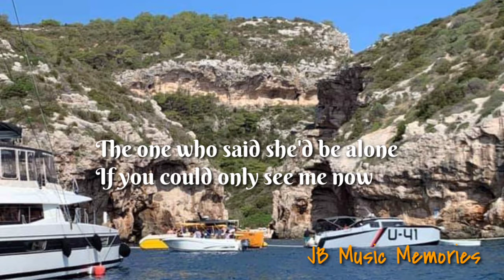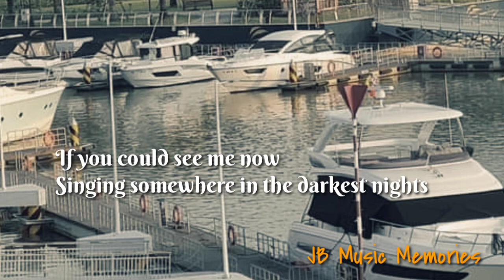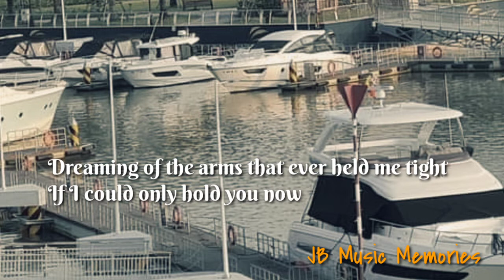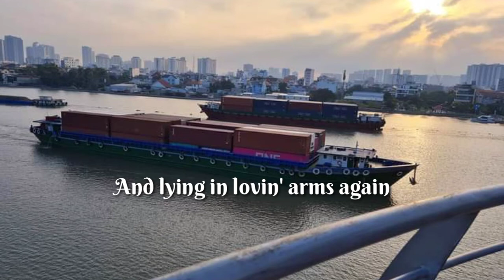LOVING ARMS ~ Lyrics (Reggae)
Audio from Creative Common (reuse)